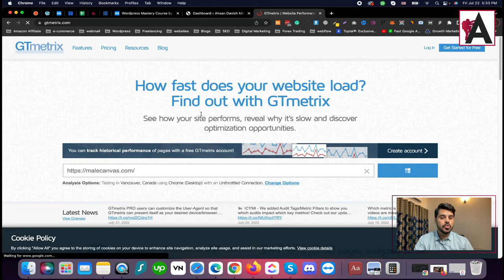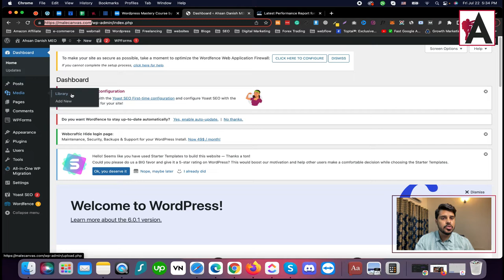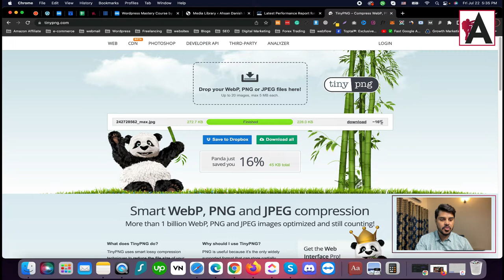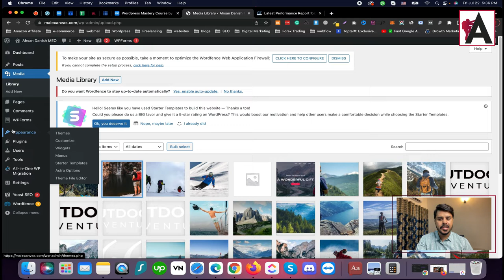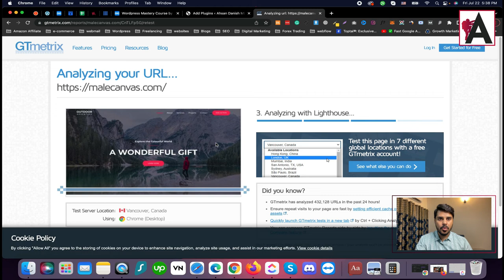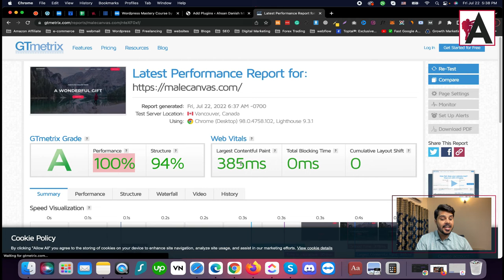wordpress complete seo tutorial | WordPress Complete Course in Urdu/Hindi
Dive into our comprehensive WordPress SEO tutorial, presented in Urdu/Hindi, to master the art of optimizing your website for search engines! Learn step-by-step techniques and best practices to improve your WordPress site's visibility and ranking. From keyword research to on-page optimization and technical SEO, this course covers everything you need to know to boost your website's SEO performance and attract more organic traffic.

🟠 💬 𝗙𝗼𝗹𝗹𝗼𝘄 & 𝗖𝗵𝗮𝘁 𝘄𝗶𝘁𝗵 𝗺𝗲 :
_____________/𝗦𝘂𝗽𝗲𝗿 𝗟𝗶𝗻𝗸\_______________